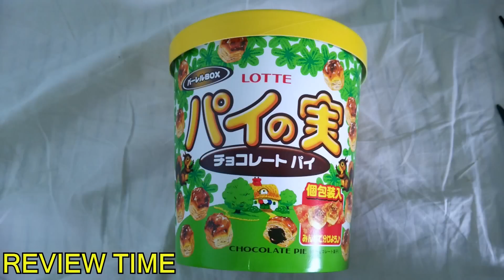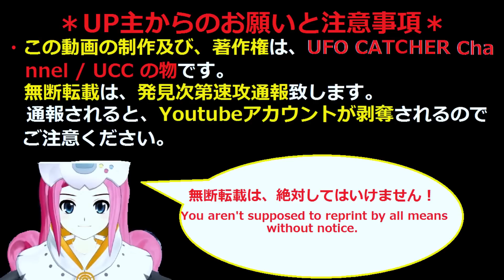ギリギリ角を押せば、この設定なんて楽勝！！ 久しぶりにお菓子系に挑戦 「 UFOキャッチャー 」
久しぶりにお菓子系に挑戦しました。
お菓子はたまにゲットして食べるのがいいですね～♪
ですが、甘いものの食べ過ぎには注意ですｗｗｗ

景品、・「ロッテ」パイの実

機種、・「ナムコ」クレナ２ クイーン

料金、・100円１回　・500円6回

・OP　　♪　かせげ！ジャリンコヒーロー / 角田 信朗

・レビュー   　♪  Keith

・レビュー音楽提供　You tube オーディオ　ライブラリ

制作協力、・You Tube 制作エディタ　＆　Movie Studio Platinum 13.0

撮影時期：2016年7月上旬

お願い
・この動画は、大手ゲームセンターで撮影した動画でないため、この動画上の店舗名は、お答えできません

・この動画の店舗の場所についてのコメント記入は、しないでください